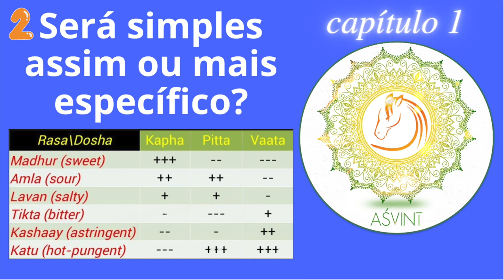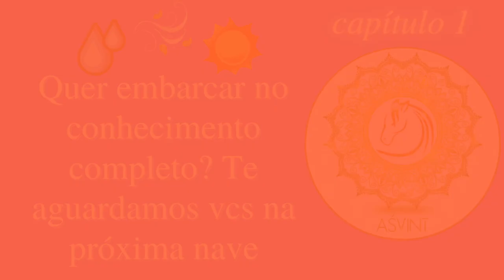kaTu kashAya tikta – um olhar esmiuçado sobre shad rasas e seus efeitos sobre vAta pitta kapha #2